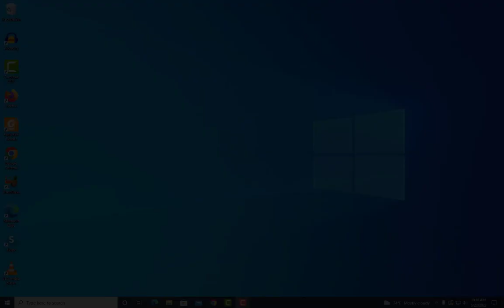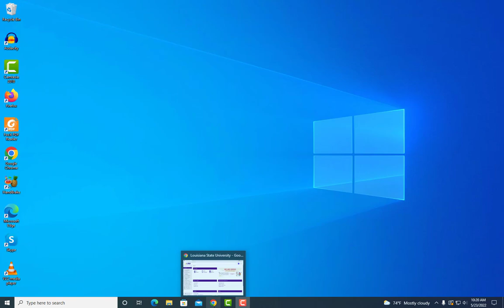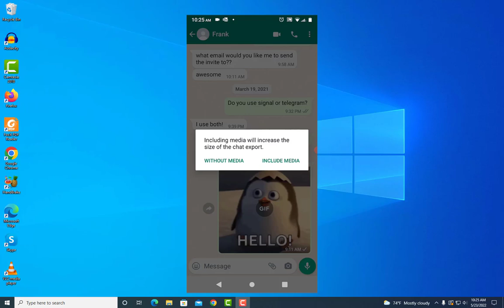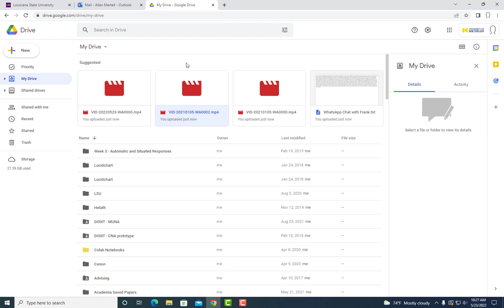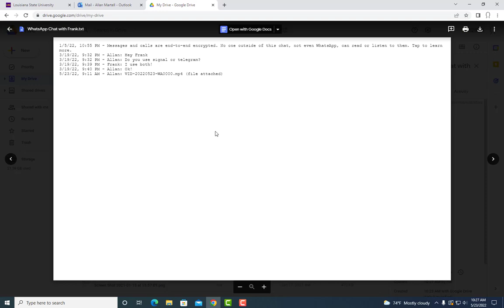How to Backup Whatsapp Data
Part of the Virtual Footlocker Project curriculum for active-duty military & veterans.